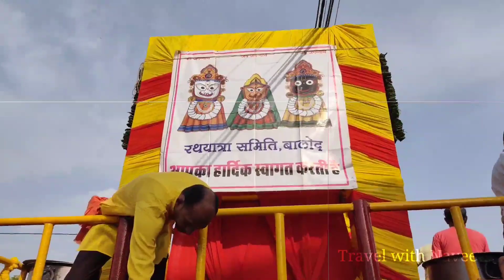जगन्नाथ रथ यात्रा 2023 || कपिलेश्वर से मधु चौक || बालोद || छत्तीसगढ़ || Jagannath Rath Yatra Balod